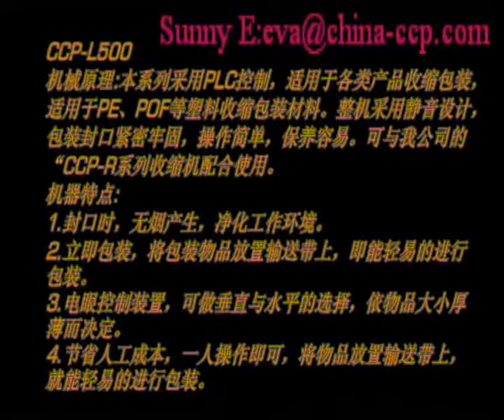Automatic L sealer with shrink tunnel for wallpaper,auto L sealers